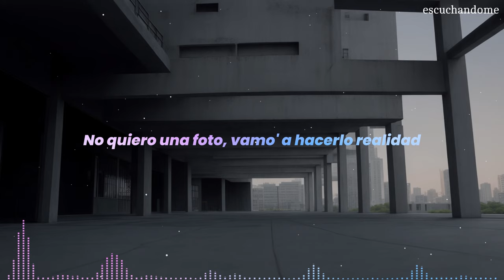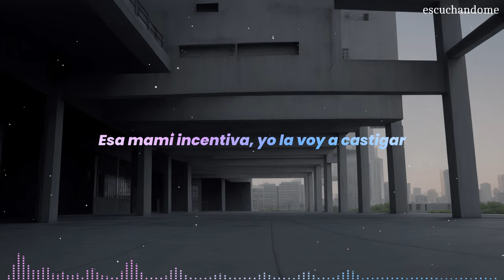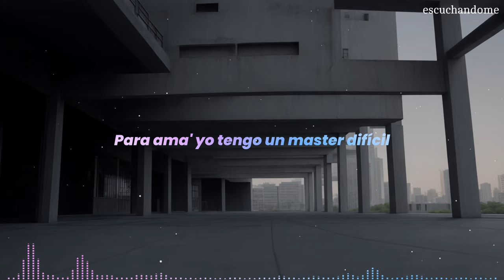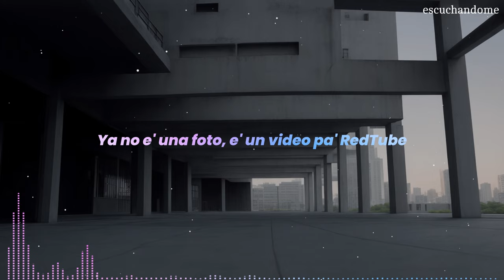Mesita , Nicki Nicole , Tiago PZK ft Emilia ( Letra / Lyrics )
🔔¡Activa las notificaciones para estar atento a nuevas canciones!

LETRA / LYRICS:
Es es Mesa Tra, to' los culo' pa' atrá'

Conmigo vos te vas a escapar, mamá
Pa' lo oscuro te voy a llevar
Decile a tus amigas que a otro lado va'
Pero en realidad venís pa' acá

De las die' hasta la' sei'
Enrolamo' un phillie, piloteando el V6
Como Bonnie and Clyde, tamo' fuera 'e la ley
En lo oscuro haciendo la' cincuenta' de Grey

Tí-tí-tí-tírame una foto que se vea
En la nave, mientra' hacemos cosa' fea'
Mami, ese toto bellaquea
Si dicen que soy bandido, no les crea'

Contigo, estoy al cien
Humo en la ventana de mi Mercedes Ben'
No aguanto las gana', mami, 'tás top ten
Vamo' pa' la cama, donde no nos ven (Emilia, mami)

No quiero una foto, vamo' a hacerlo realidad
Papi, ya pasaste mi control de calida'
Me saqué la ropa y te dio la pálida
Soy la original que te come en la intimida'

Y me gusta que me vea'
Cuando estamo' prendiendo el blunt dentro 'e la habitación
Haciendo cosas feas
Una selfie en el maquinón, puesta en posición

Baby, cuando bajo, le gusta, le asusta
Sabe que soy su gata, en la cama, una—, shh
Voy a castigarte por tu mala conducta
Si salimo' juntos, tenemo' un par de me gusta

Si dicen que soy bandida, no les crea'

Vamo' pa' la cama, donde no nos ven

Si la llamo, se activa, cae con las amiga'
Traen porro en cantidad, al party sin panty va
Esa mami incentiva, yo la voy a castigar
Partiéndola a la mitad, porque es una sátira

Contigo, bandida, quiero una foto atrevida
Pa' verla todo' los días
Y recordar cuando arriba estabas mojá'

Una foto en cuatro y otra en 4K
Me la guardo yo, esa no va pa' OnlyFan'
Vamo' pa' mi cama, terminemo' el plan (este es el remix)

Tírame una foto, que se vea

Tírame una foto-to
Nos subimo' y que se enteren to', to', to'
Que de esa nave yo soy el piloto-to
Y si tu novia quiere, hacemo' uno más do', hacemo' uno más do'

Ojito' chiquitito', me miró, yo la miré
Nos fuimos en un viaje, ella quiso y yo la dejé
Llegamos a mi casa, la puse en uno más tre'
Ella sabe quién soy, ella quiere que le dé (bandida)

Para ama' yo tengo un master difícil
Pero si tú quiere', te lo dejo easy
La escucho gritar, me dice: Nicki
Una matadora, ella es una freaky

Si dicen que soy bandi— (es el Mesa Tra)

Tí-tí-tí-tírame una nude
Ya no e' una foto, e' un video pa' RedTube
De toda' las gata', la más sátira que tuve
Prende ese cañón, vamo' a hacerlo en una nube
Pa' la nave se sube

Vámono' a la cama a prenderno' un phillie
Te gusta la fama y gastar los mili
Qué flow alta gama, mami, estás killing
Moviendo ese culo contra la pare'

Y le gusta que le dé, eh-eh
Arriba 'e la mecha y de revé', eh-eh
Vamo' a hacerlo donde no se ve, eh-eh
Mami, esa chapa está de TV en mi Mercedes Ben'